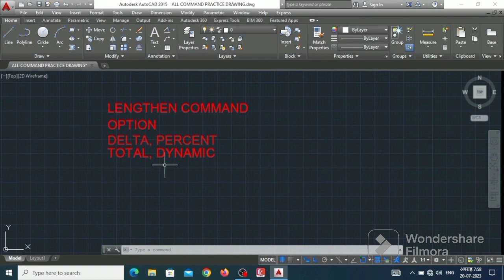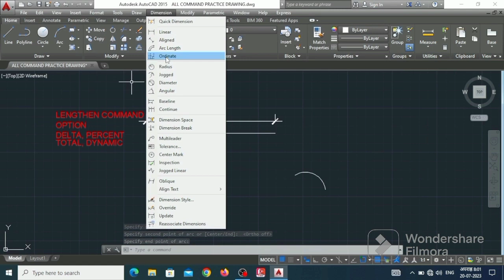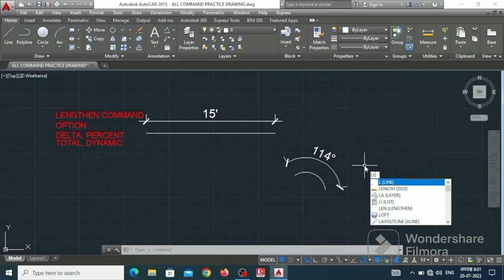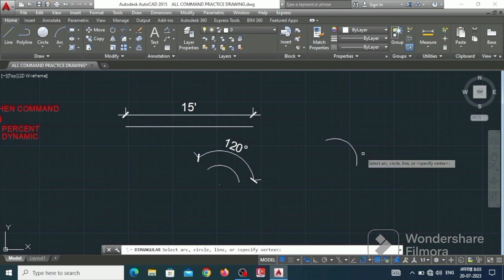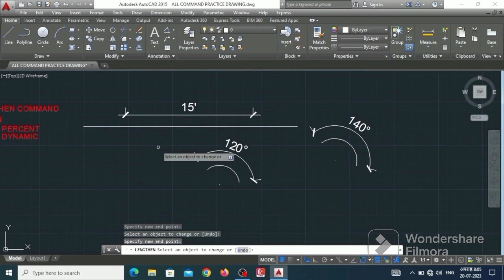LENGTHEN command in autocad